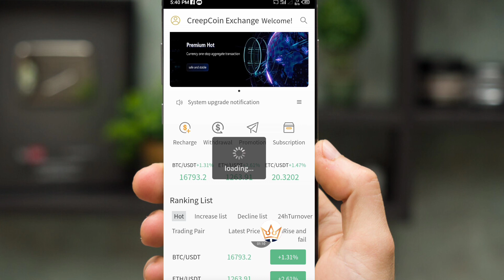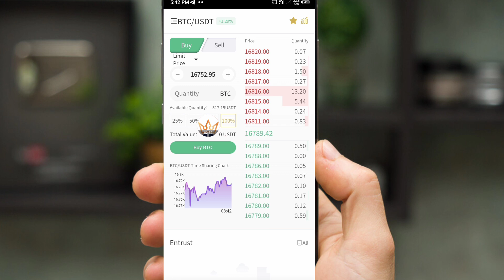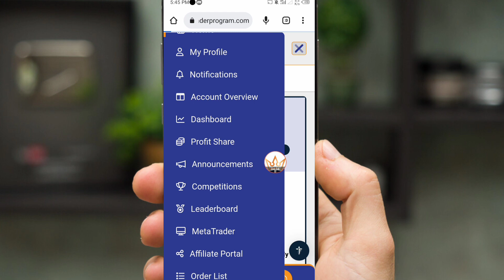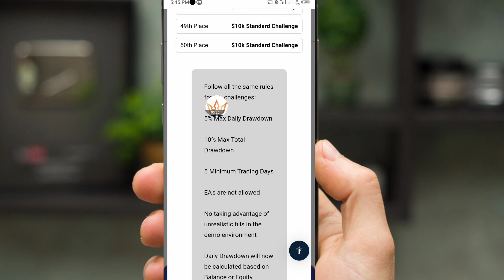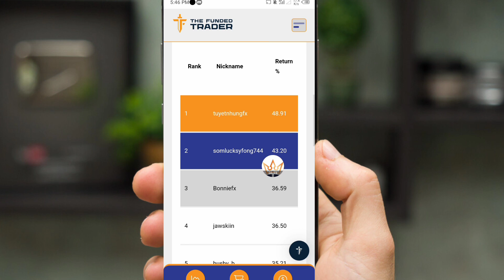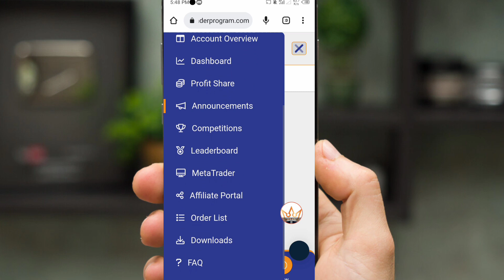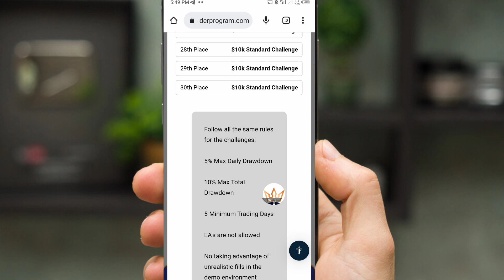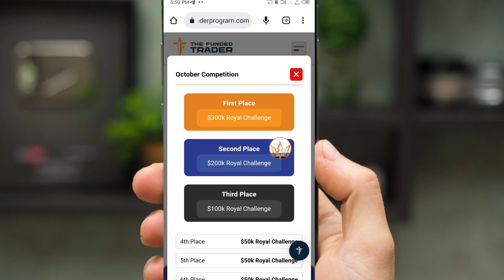100K No Deposit Bonus Funded Forex Account || Without investment funded Account Challenged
100K No Deposit Bonus Funded Account || Without investment funded Account Challenged for All New users not any requirement

Account Opening in HFM Broker
Pakistan,India And Bangladesh
1. Open account and Login HFM App
2. Complete Your Kyc And Open Live Wallet
3. Open Live trading account Mt4/ Mt5 And in Enter Broker ID- 358575
4. Select Your Bonus Offer And Done
5. Deposit Your Options Money in Your Live Wallet
6. transfer Your Money in Live Trading account And Active Your Bonus

Chapters:
500$ Update no deposit             1:20
funded broker NDB                   2:42
offer explain                        5:34
Final reward offer                3:42

Video Quarry:
1. No deposit Bonus Forex
2. No deposit bonus forex trading
3. No deposit bonus 2022
4. No deposit bonus forex 2022 pakistan
5. No deposit bonus app
6. No deposit bonus forex old broker
7. No bonus forex 2022 pakistan
8. bonus forex trading
9. No deposit bonus trading
10. No deposit bonus broker 2022
11. 100% Deposit bonus
12. Bid deposit bonus update
13. Hotforex Bonus claim
14. new update bonus
15. 100% margin support bonus
16. hotforex
17. hotforex review
18. hotforex no deposit bonus
19. hotforex copy trading
20. hotforex demo contest
21. hotforex withdrawal
22. hotforex broker review
23. hotforex mt5
24. hotforex deposit
25. hotforex withdrawal process
 earn money online $10 a day sajjad ahmad
crypto
 cryptocurrency
 crypto pubg
 crypto notes
 cryptocurrency for beginners
 crypto saqi
 crypto jargon
 crypto sensitivity
crypto trading
 crypto trading halal or haram
 crypto trading in pakistan
 crypto trading course in urdu
 crypto trading full course
crypto mining
 earn money in pakistan
 binance trading
 binance earn
binance offers today
 binance offers